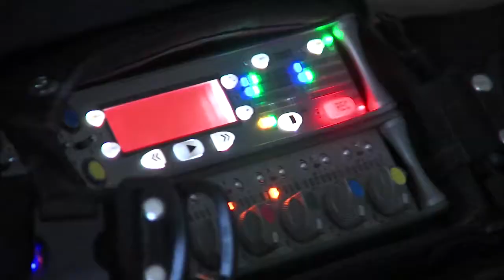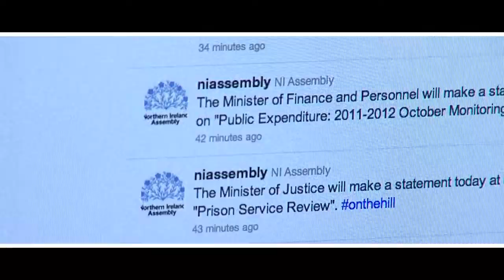Inquiry into the Creative Industries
From scriptwriters and jewellery designers, to software developers and architects, it is estimated that the Creative Industries in Northern Ireland employs around 31,000 people. Maximising the potential of these industries and how they could be better supported is the subject of the Committee for Culture, Arts and Leisure's first Inquiry.

Creative Industries are just that -- creative. Think architecture, advertising, art, antiques, crafts, fashion and design, video, film, photography, music, performing arts, radio, TV, software development, and computer games/design. The Committee is interested in your views on what challenges you face; what funding, training and other support is needed; and what opportunities exist to grow the creative industries?

If you or your business is involved with any of these sectors in Northern Ireland, the Committee wants to hear from you. If you would like to do this you can write to the Committee detailing your views -- the deadline is 20 December 2011.

Specifically, the Committee wants to investigate:

Whether particular gaps exist in current policies, strategies and frameworks;

If there is effective collaboration and co-ordination between industry, government departments and academia, in maximising and harnessing the full potential of the creative industries in Northern Ireland;

The potential for the sector; and

Any challenges facing it.

To find out more about the Inquiry, including its full Terms of Reference and details on how you can contribute, follow this